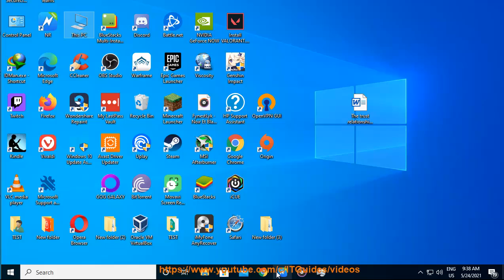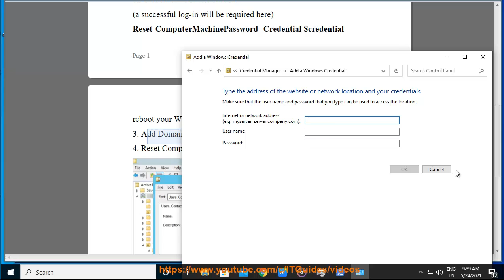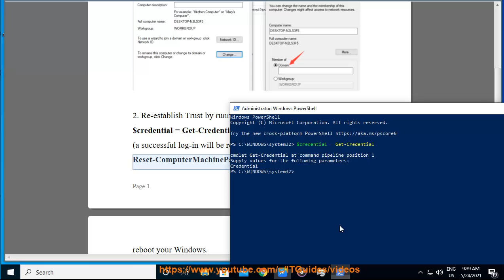Fix The trust relationship between this workstation and the primary domain failed on Windows 10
Here's how to Fix The trust relationship between this workstation and the primary domain failed on Windows 10.